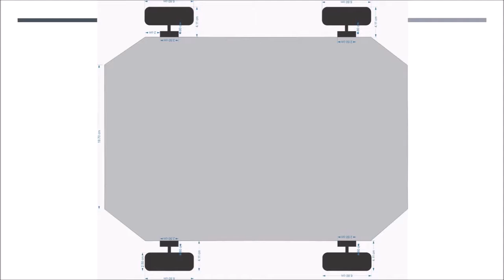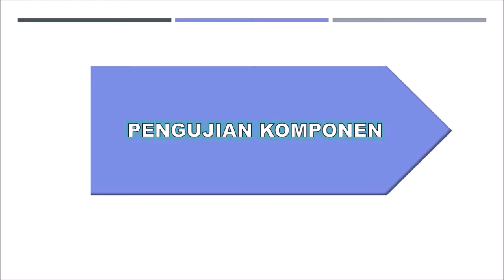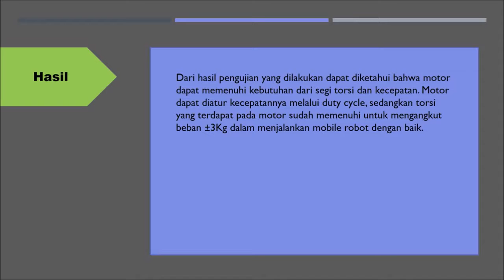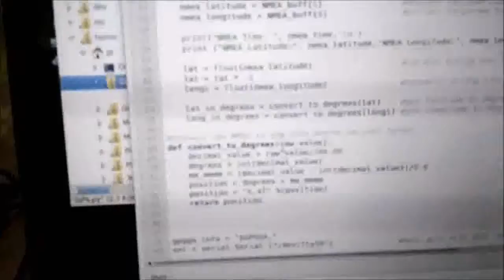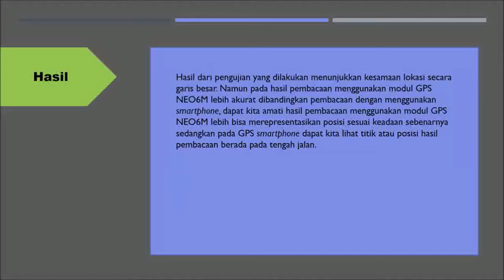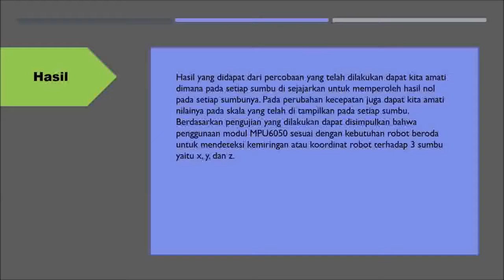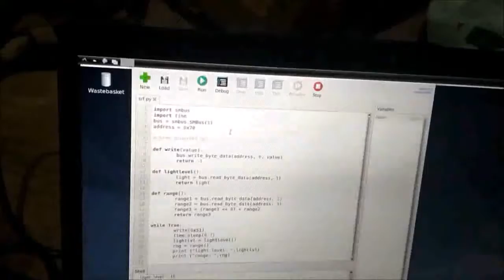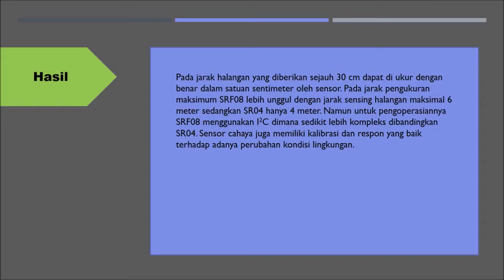Perancangan robot beroda